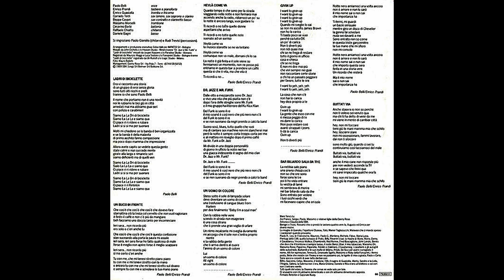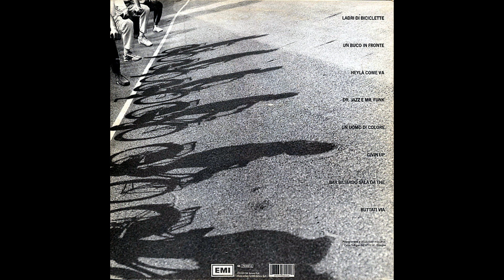Ladri Di Biciclette – Dr. Jazz & Mr. Funk [Vin. LP, ITA 1989]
Catena del segnale:

Testina: AudioTechnica AT-OC9XML
Cavi del portatestina: Thakker HLW-50S
Giradischi: AudioTechnica AT-LP140XP
Cavo: Van Den Hul D-501 Silver Hybrid

Effetti Applicati:
-Equalizzatore grafico
-Compressore multibanda
-Equalizzatore grafico
-Espansione stereo

Montaggio Video:
-AVS VideoMaker

Signal chain:

Cartridge: AudioTechnica AT-OC9XML , tracking force 2g
Headshell wires: Thakker HLW-50S
Turntable: AudioTechnica AT-LP140XP
Cable: Van Den Hul D-501 Silver Hybrid

Applied effects:
-Graphic equalizer
-Multiband compressor
-Graphic equalizer
-Stereo expansion

Video montage:
-AVS VideoMaker